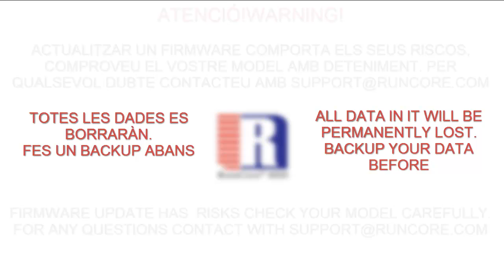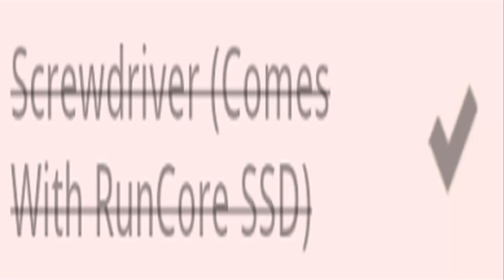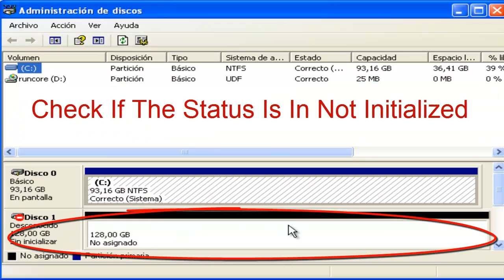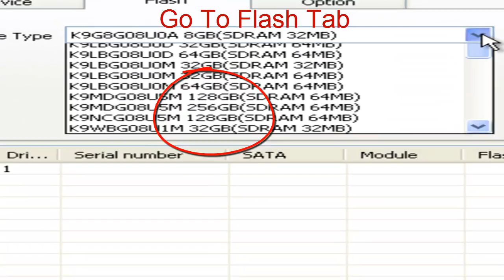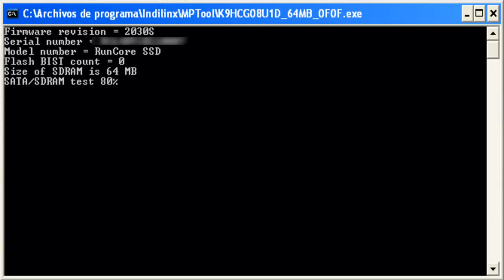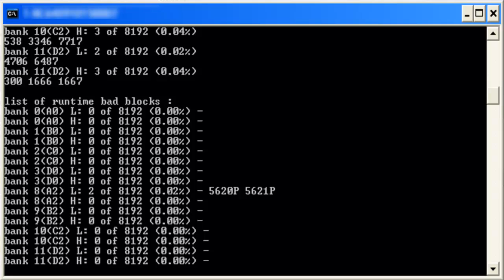How To RunCore SSD Firmware Update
Català:
Actualitzar un firmware comporta el seu risc. Normalment per fer-ho només cal un software sense cap hardware de més. Però per el RunCore SSD model pro IV SATA 70mm, per exemple, el procés és més sofisticat.
Es necessita fer un pont al jumper del RunCore, la forma més fàcil és fer-ho amb un clip de paper.
L'intenció del video, és descriure pas a pas aquest procés per tal de que pugui arribar a tothom, poder disposar del últim firmware i així eliminar dubtes i perdre la por al "firmware".
El RunCore del video té el chip Samsung K9HCG08U1D, assegureu-vos quin teniu, per qualsevol dubte consulteu amb (A mi em van donar el material necessari, és dificil trobar-ho pel web)

English:
Update firmware carries risks. To do so, usually only need a software, but without a hardware. But for SSD RunCore Pro IV SATA 70mm model for example, the process is more sophisticated.
You need to bridge the RunCore jumper, the easiest way is with a paper clip.
The intent of the video, is to describe this process step by step in order to reach anyone, to have the latest firmware and thus eliminate doubt and no fear of "firmware".
The video RunCore has the chip Samsung K9HCG08U1D, assure that you have, for any questions contact with (I was given the necessary material, it is difficult to find on the web)

Checklist:

Hardware

- Runcore SSD Pro IV
- Srewdriver (Comes With RunCore SSD)
- External RunCore Enclosure (Comes With RunCore SSD)
- Compatible with but not limited to: Asus EEE PC 900, 900A, 901, 901 Go, and S101
- Paper Clip

Software

- MP Tool Indilinx

 - MP Tool: (Flashing Tool With Latest Firmware 2030 version)